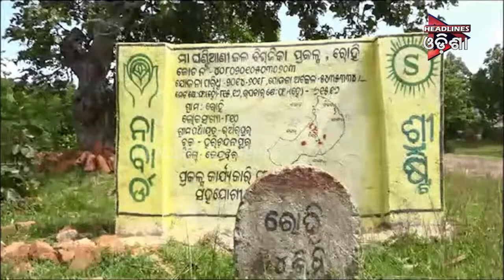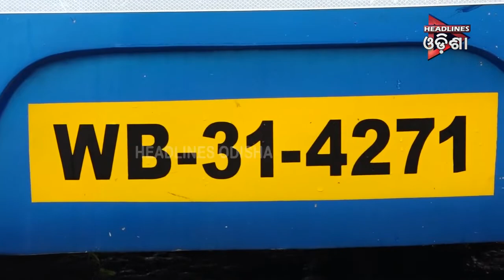ODISHA PRIME SEG-2....26/07/2019